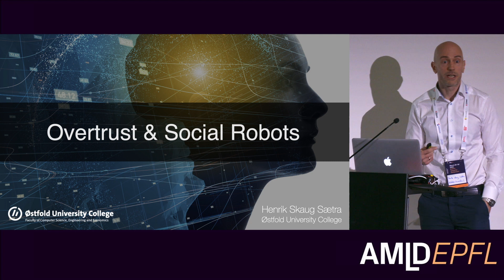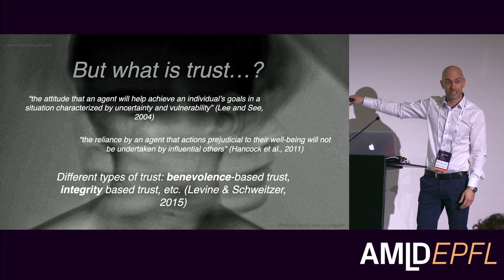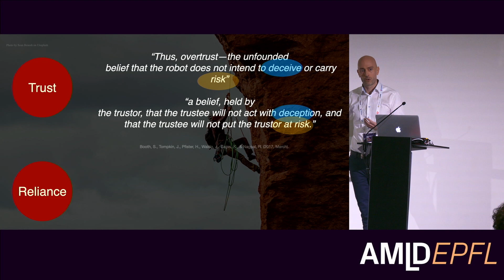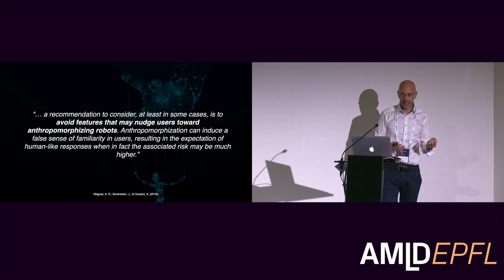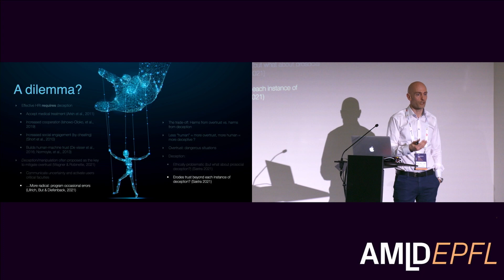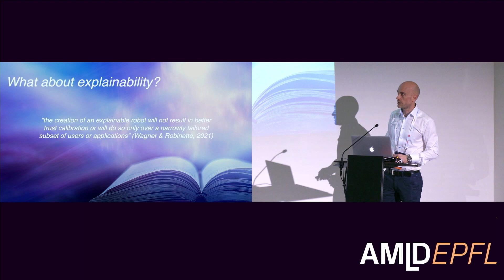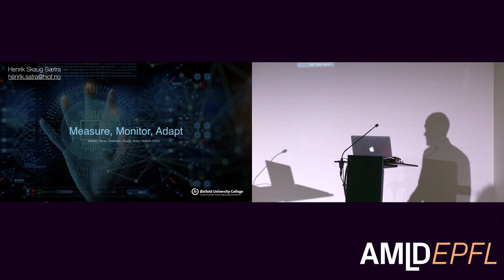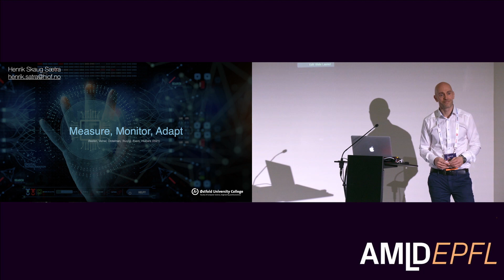Overtrust in Robots | Henrik Skaug Sætra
Overtrust - A Design Sprint to develop initiatives to mitigate overtrust in AI and automated technologies
"Overtrust in Robots"
Henrik Skaug Sætra